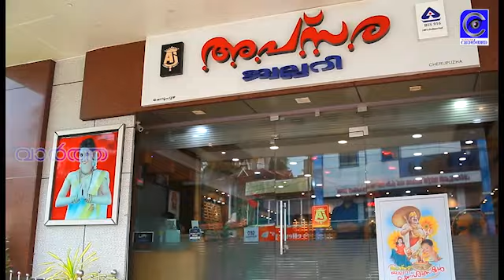തളിപറമ്പിലെ പോലീസിന്റെ ഡംപിങ്ങ് യാർഡിൽ വൻ തീപ്പിടുത്തം;നൂറോളം വാഹനങ്ങൾ കത്തിനശിച്ചു